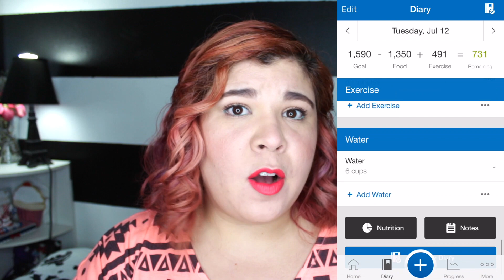YTFit Semana 6 - ¿Qué estoy comiendo para adelgazar? | BeautyGeek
Lo prometido es deuda... y par de ustedes me pidieron que les compartiera mi típico menu de comida. Así que hoy hablamos de ¿cuál es mi "dieta"? ¿Qué estoy comiendo? ¿Si paso hambre? ¿Cuál es mi secreto?

Hablemos en los comentarios! Cómo les ha ido a ustedes? Cuáles han sido sus mayores retos? Tienen algún consejo o tips para compartir?

Sígueme por SnapChat (beautygeekjc) para ver mi día a día con este reto al igual que cosas random de la vida.

Chequeen los videos de mis compañeros que andan haciendo el reto junto a mi:

Si eres como yo y compras mucho por internet, pudieras ahorrar dinero y recibir un porcentaje de vuelta en tus compras por internet! De verdad que es un éxito!! Entra aquí para más info

Ipsy
Es una subscripción mensual de $10 en la que te envían una pequeña bolsita de cosméticos con unos 4 a 5 productos diferentes a probar. Es una excelente manera de probar nuevos productos y siempre es emocionante recibir unos "regalitos" en el correo.

Birchbox
Similar a Ipsy, es una subscripción mensual de $10 en la que te envían una variedad de cosméticos (4 a 5 productos diferentes) para probar. Es una excelente manera de probar nuevos productos y siempre es emocionante recibir unos "regalitos" en el correo.

Correo:
Jennie Cortes